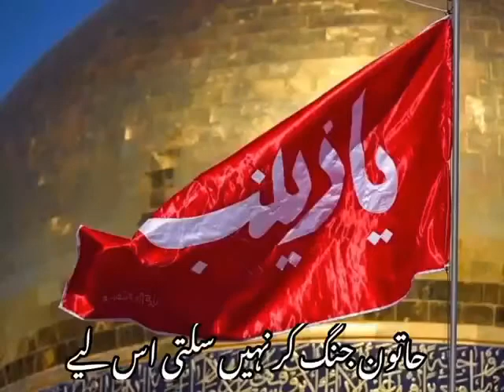Noha bad mein mere zainab mushkil se nahin ghabrana 😭